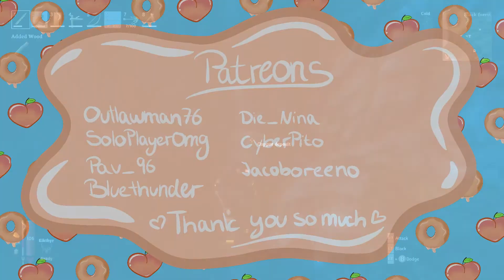🍑I need ALL the Copper! 🌋/ Valheim gameplay early access ep.99🍩